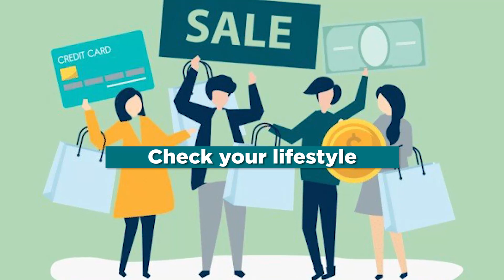George wachiuri - How to rejuvenate your life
Many people are living lives that are not satisfying. In difficult times how do you rejuvenate your life. Learn the tips that will make your life have meaning and an impact in the society.

Catch us LIVE every Friday for amazing interactive, inspirational and insightful videos